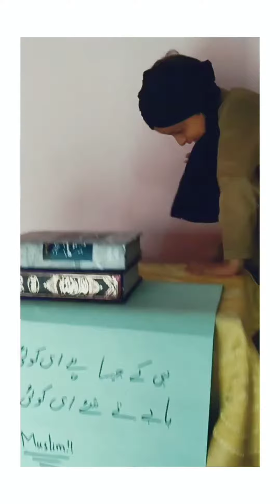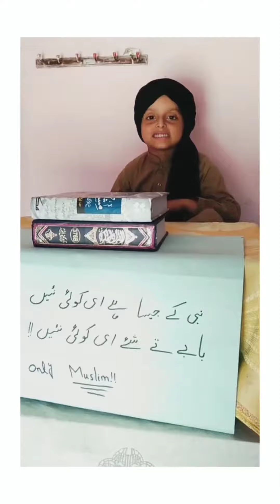Her Ghar Sy Engineer In-Sha-ALLAH 💚 Hussaini Manhaj Alhamdulillah 🥰